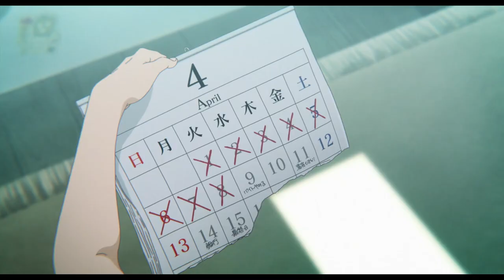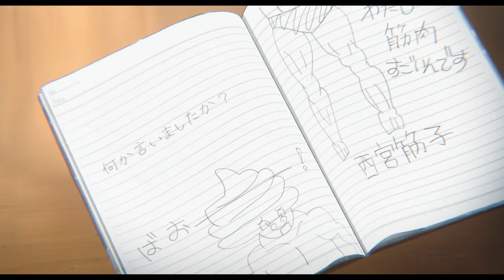project 1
A Silent Voice: The Movie
A Silent Voice (Japanese: 映画 聲の形, Hepburn: Eiga Koe no Katachi, lit. 'The Shape of Voice Film') is a 2016 Japanese animated drama film,[4] based on the manga of the same name by Yoshitoki Ōima. The film was produced by Kyoto Animation, directed by Naoko Yamada and written by Reiko Yoshida, featuring character designs by Futoshi Nishiya and music by Kensuke Ushio.[5] Plans for an animated film adaptation were announced back in November 2014, Kyoto Animation was confirmed to produce the film in November 2015. Miyu Irino and Saori Hayami signed on as voice casting in May 2016 and the theatrical release poster and official trailer were released in July 2016.

The film covers elements of coming of age and psychological drama, dealing with themes of bullying, disability, forgiveness, mental health, suicide, and friendship of opposite sexes. It follows the story of a former bully turned social outcast, who decides to reconnect and befriend the deaf girl he had bullied years prior.[6]

The film premiered at Tokyo on August 24, 2016. It was released in Japan on September 17, 2016, and worldwide between February and June 2017. The film received highly positive reviews from critics, with praise going to the direction, animation, and the psychological complexity of the characters. It has grossed over $31.6 million worldwide. The film won the Japanese Movie Critics Awards for Best Animated Feature Film. While nominated for the Japan Academy Film Prize for Excellent Animation of the Year, as well the Mainichi Film Award for Best Animation Film, it lost to In This Corner of the World and Your Name, respectively.
Yoshitoki Ōima is the writer and illustrator of the Japanese manga series A Silent Voice